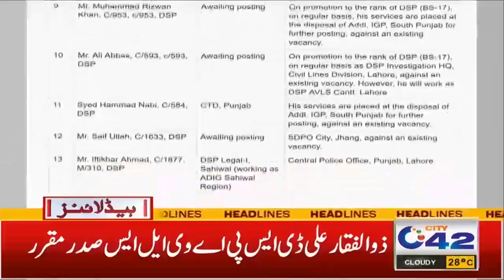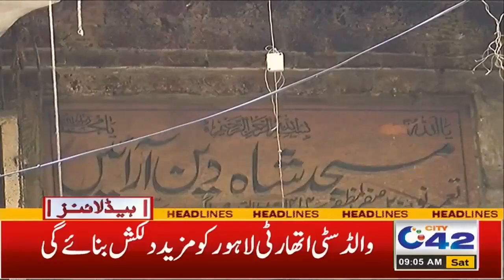Big News For Police Officials | 9am News Headlines | 25 Sep 2021 | City 42